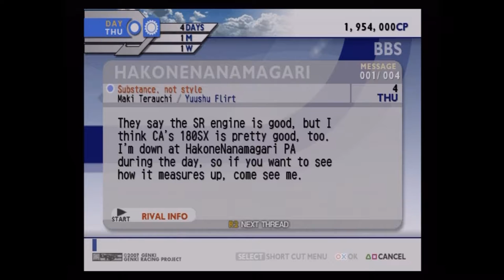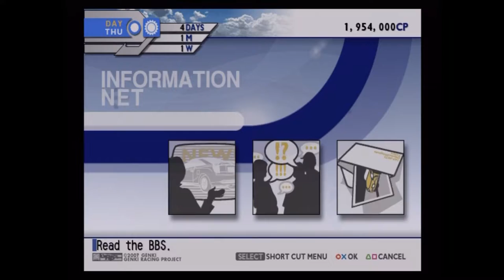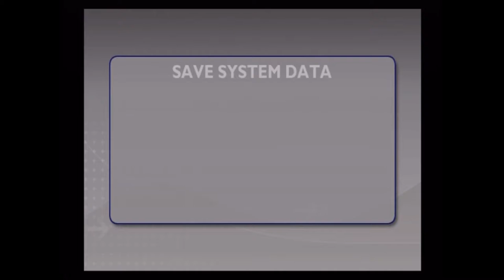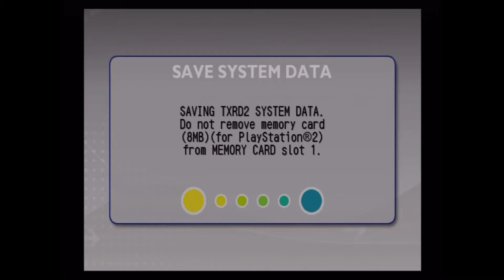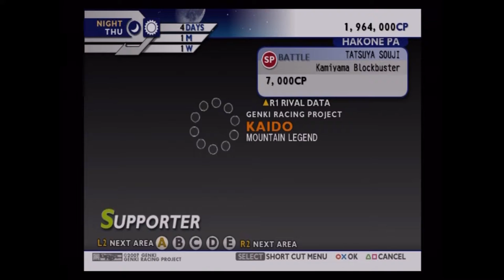[Let's Play] [Kaido Racer 2] [Part 10 - Fan Suggestions]